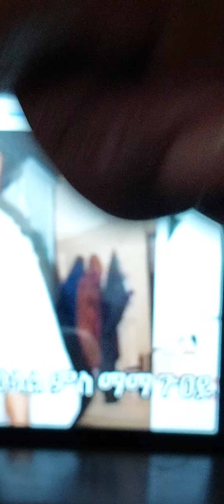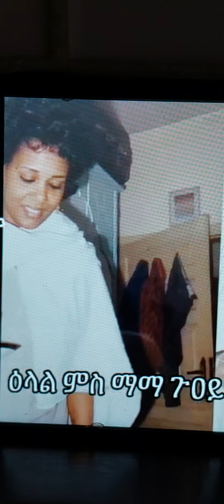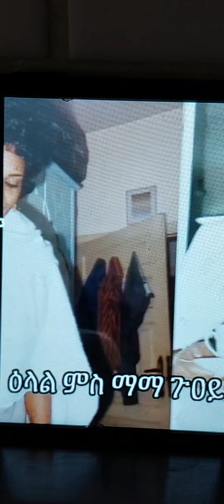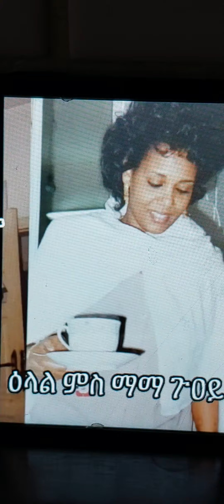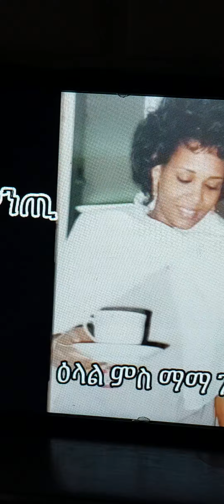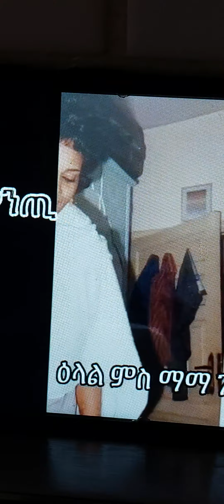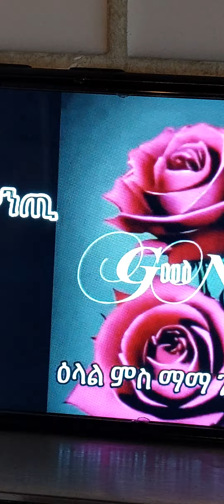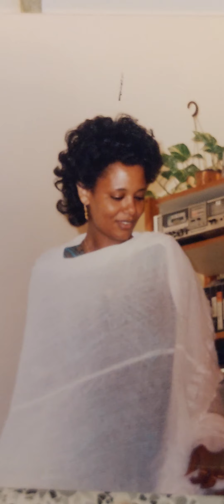21. Oktober 2023